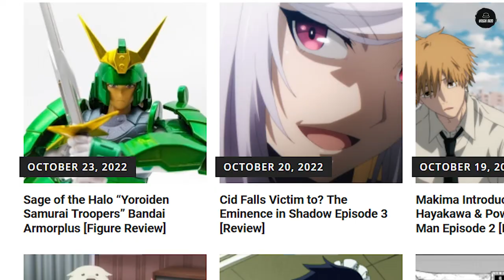The Eminence in Shadow Has This GENIUS Quality!